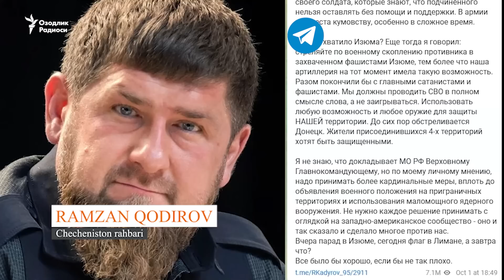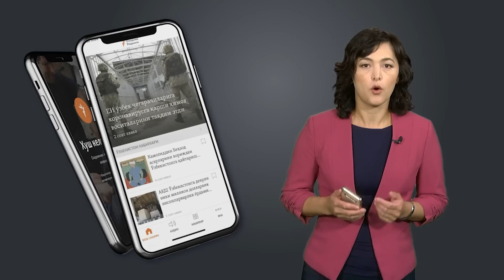Ukrainaga bosqin: 221- kun | Liman shahri to‘la ozod qilindi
Ўзбек-қозоқ чегарасида россияликларнинг узун навбатлари юзага келди

Путин Украинанинг 4 вилоятини аннексия қилиш тўғрисидаги қонунни Думага йўллади

Запорожьеда гуманитар карвон ўққа тутилгани оқибатида ўлганлар сони 30дан ошди

Купянскдан юзлаб одам қочмоқда, Бахмутда аҳоли эвакуация қилинмоқда

Монголия сафарбарликдан қочаётган россияликларга яшаш рухсатномаси бермоқчи

Урушнинг 221 - куни хроникасини Озодликда томоша қилинг!

O‘zbek-qozoq chegarasida rossiyaliklarning uzun navbatlari yuzaga keldi

Putin Ukrainaning 4 viloyatini anneksiya qilish to‘g‘risidagi qonunni Dumaga yo‘lladi

Zaporojyeda gumanitar karvon o‘qqa tutilgani oqibatida o‘lganlar soni 30dan oshdi

Kupyanskdan yuzlab odam qochmoqda, Baxmutda aholi evakuatsiya qilinmoqda

Mongoliya safarbarlikdan qochayotgan rossiyaliklarga yashash ruxsatnomasi bermoqchi

Urushning 221 - kuni xronikasini Ozodlikda tomosha qiling!